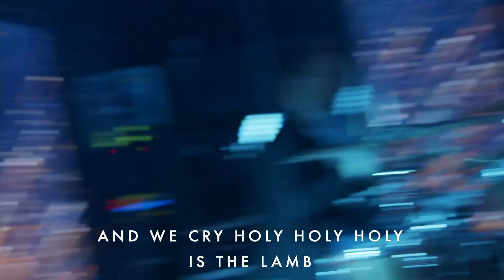The Rock Young Adults | The Weight of Conviction and Release of Grace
Today, Pastors Jason and Jen Wong discuss the weight of conviction and release of His grace. People who understand what they've been forgiven from, pour out grace generously.